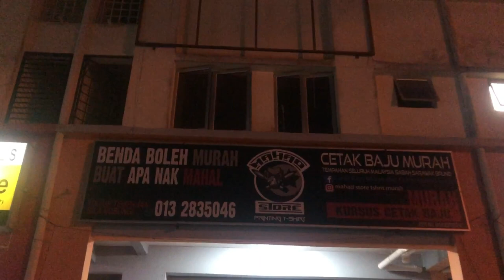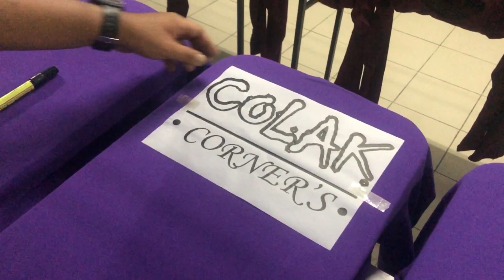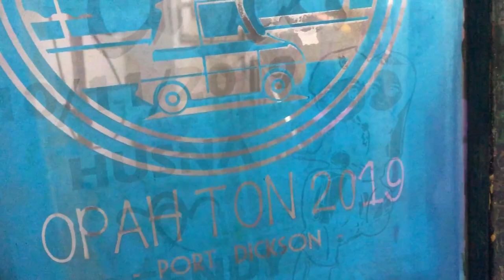CETAK BAJU MURAH | Kursus Printing Baju | Tempahan T-shirt 2019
Cetak baju termurah serendah RM9 sehelai dan boleh belajar buat sendiri.

Aku berpeluang menemuramah tuan kedai Mahad Store Printing yang sanggup meluangkan masa menerangkan cara beliau menghasilkan t-shirt printing yang murah.

Disamping itu juga, beliau menawarkan kursus pembuatan baju bagi yang berminat menjana pendapatan dalam bidang t-shirt printing itu sendiri.

Lokasi operasi adalah di Bandar Tasik Puteri, Rawang Selangor.